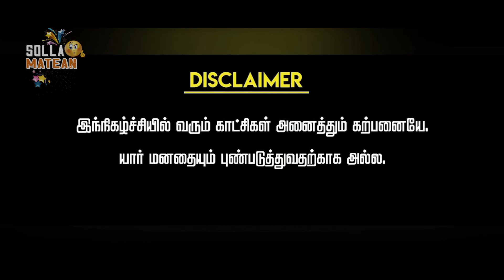😂🤣சந்தோஷ் சுப்ரமணியம் SPOOF 😂 | COMEDY VIDEO | REALITY OF CINEMA | SOLLA MATEAN